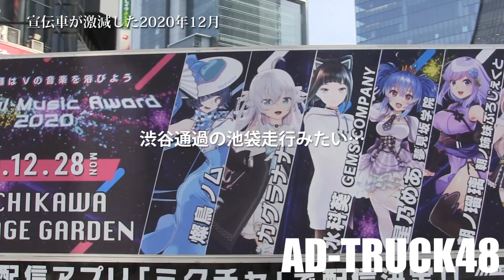激減する宣伝車！大坂なおみバス、にしたんクリニック、Vitual Music Award 2020 のブイアワのアドトラック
激減する宣伝車！渋谷を走行する、大坂なおみバス、にしたんクリニック、Vitual Music Award 2020 のブイアワのアドトラック